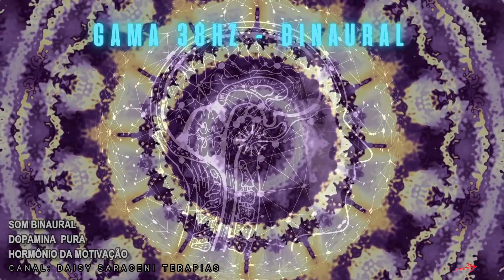DOPAMINA PURA! PODEROSA ONDA BINAURAL DA MOTIVAÇÃO!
DOPAMINE FREQUENCY HERTZ - HAPINESS-PLEASURE AND MOTIVATION!

Dentre as funções da dopamina, estão: regulação do humor e estresse, controle de funções motoras, estimulação da memória e comportamentos relativos a raciocínio, concentração, funções mentais, apetite e sono.

As ondas binaurais tem comprovação científica de sua eficácia.
Neste vídeo focamos na ONDA GAMA 38 HERTZ, FREQUÊNCIA DA DOPAMINA QUE ESTIMULA O CÉREBRO A PRODUZIR HORMÔNIOS DE MOTIVAÇÃO.

USE SE ESTIVER TRISTE, COM BAIXA ENERGIA OU DESANIMADO!!

Ao fundo uma música leve para acompanhar.

**PARA MELHOR APROVEITAMENTO OUÇA COM OS FONES**